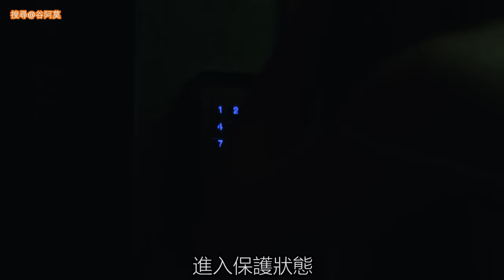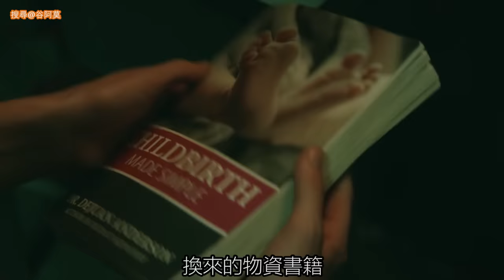【谷阿莫】少女被父親囚禁家中地下密室無人知，每天過著吃飯、睡覺、被侵的日子，還生下三子2021《地下室裡的女孩》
1298《地下室裡的女孩 / 地牢女孩 / Girl in the Basement》我是谷阿莫的主頻道，影片主要會在這邊更新，若是主頻道出問題，可以去其他頻道觀看。